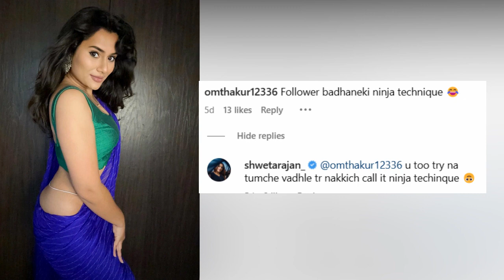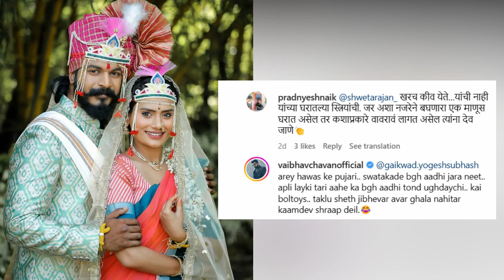या अभिनेत्रीला रस्त्यावर सेक्स करतील म्हणणाऱ्याला अभिनेत्रीचे सडेतोड उत्तर | Shweta Kharat Trolls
महाराष्ट्र (भारत): मराठी अभिनेत्री श्वेता खरात ही सोशल मिडीयावर खूप ट्रोल होत आहे. पण आता नुकतंच श्वेता खरातने या ट्रोल करणाऱ्यांना सडेतोड उत्तर दिले आहे.
Actress Shweta Kharat Trolls by social media users,

Review in Hindi - @hindicritic
Vlog & Travel - @nashikholiday